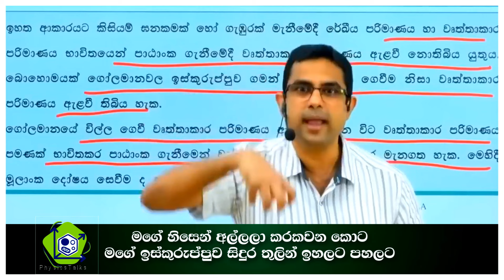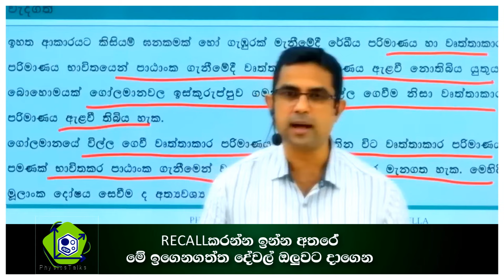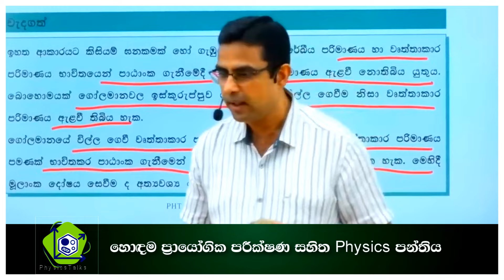🧿PhysicsTalks- How to Recall Physics Lessons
PhyisicsTalks ජීවිතය PHYSICS වලින්  දකින්නට රසවිදින්නට  අවකාශය සලසන තැනක්
එදිනෙදා ජීවිතයේදී අපට හමුවන PHYSICS භාවිතයන් සහ උසස්පෙළ PHYSICS විෂය නිර්දේශය තුලදී හමුවන ගැටළු  ප්‍රායෝගික පරීක්ෂන සහ වෙනත් දේ පිලිබදව සරලව රසවත්ව කතා කරනපැහැදිලි කරදෙන  YOU TUBE අවකාශය

how to face new exam questions
how to win A/L Exam